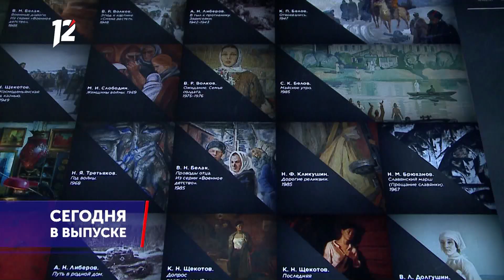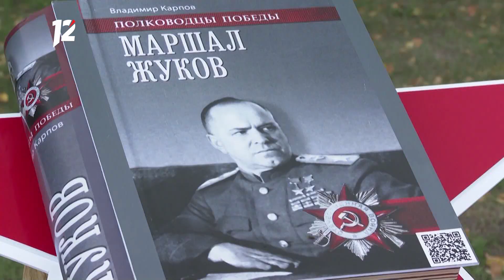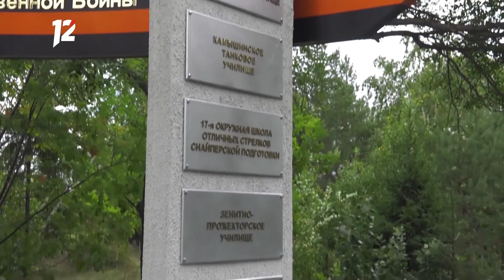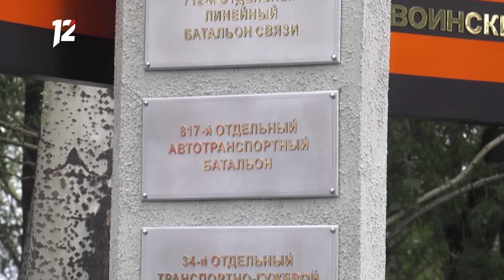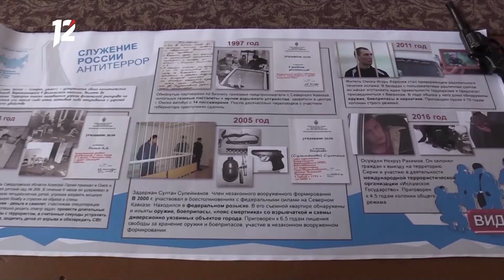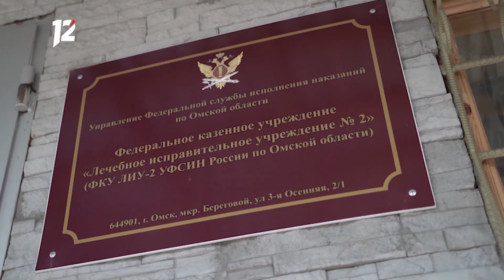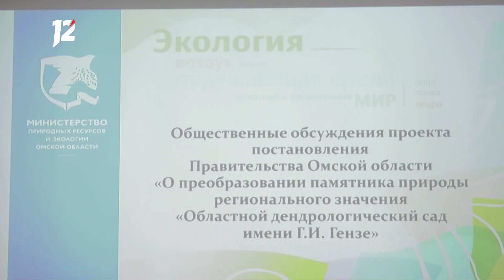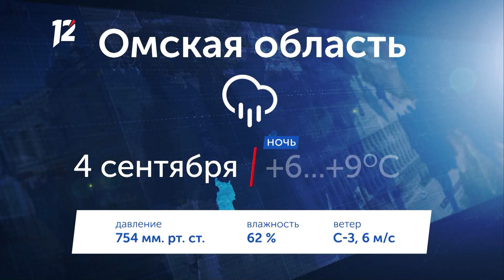Итоговый выпуск "Часа новостей" (03.09.20)